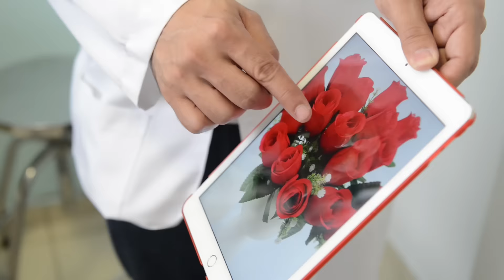Mágico arranca sorrisos de crianças internadas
Você pode pensar que o dia a dia de um hospital infantil é sempre igual, mas na verdade ele pode ser mágico ✨